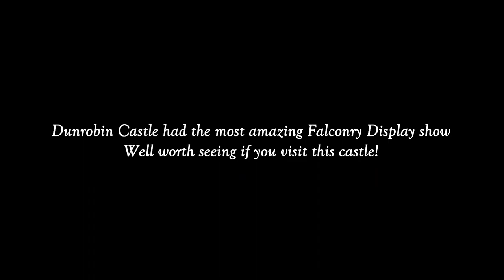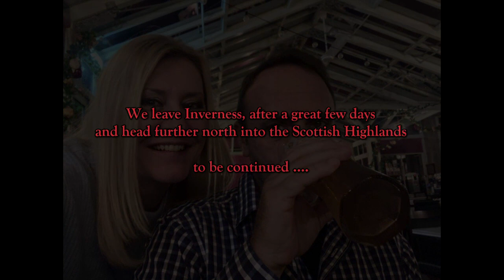Atack Adventures Scotland Highlands Road Trip - Episode 8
Scotland Highlands, Balmoral Castle, Inverness, Dunrobin Castle, Scotland Road Trip Part 1 October 2022@atackadventures4163